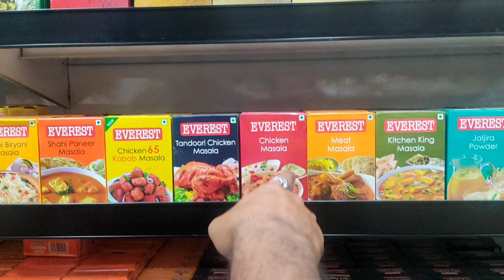দিনের শেষে এরম কিছু একটা হবে,,, ভাবিনি.....